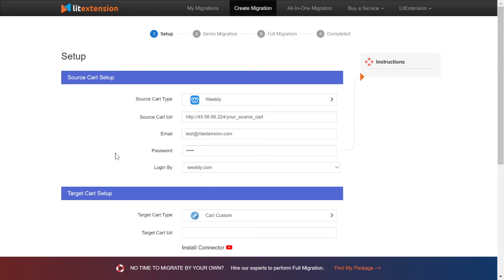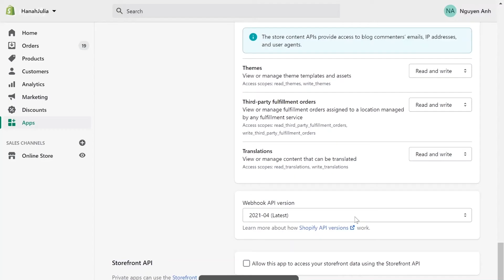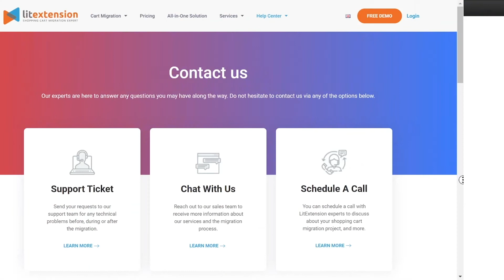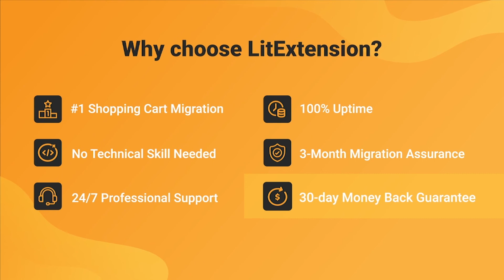How to Migrate Weebly to Shopify (2023 Complete Guide)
In this video, we’re going to show you the ultimate way to migrate Weebly to Shopify. No technical skills required and we can guarantee a perfect result and the highest security for you.

The process of migrating Weebly to Shopify can be very tedious and complicated if you choose the wrong way to do it. In reverse, it will be very easy and speedy if you do it right.

With LitExtension, it only takes you 3 simple steps and a few hours to get your migration from Weebly to Shopify done.

0:00 Introduction
0:13 Register an account on LitExtension website
0:17 Set up Source Store and Target Store
1:39 Configure the migration
2:22 Run migration from Weebly to Shopify
2:57 Why choose LitExtension